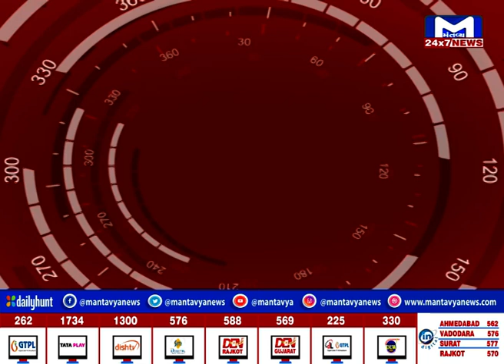ગુજરાત કેડરમાં ફાળવાયેલા IAS સાથે CMએ કરી મુલાકાત | MantavyaNews